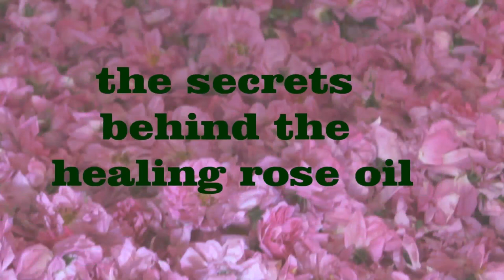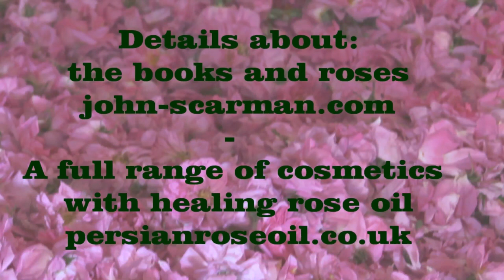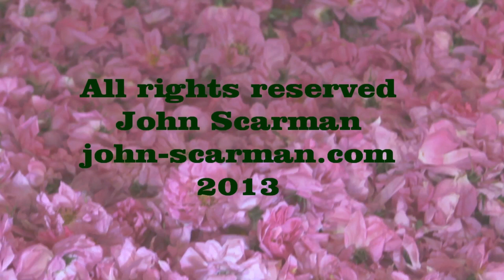Rose Oil: John Scarman about The Healing Rose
Author, Rose grower, Gardendesigner
Autor, Rosenzüchter, Gartendesigner

Meine Rosenzüchtungen aus 20 Jahren Arbeit mit diesen wunderbaren Pflanzen. Es sind noch nicht alle Sorten online, aber nach und nach wird die "Gallery" vervollständigt.

My introductions from the last 20 years of rose breeding.

John's first book „Gardening with Old Roses" covers all the elements of design involved in planning a rose garden and in simply using roses in beds and borders. It includes rose hedges, as well as roses on walls, arches and arbours. Detailed planting plans show four different rose gardens.
Companion Planting: gives creative ideas for stunning plant associations . Perennial partners to give drifts of colour in mixed borders, climbers and dramatic foliage plants.
Directory: this beautifully illustrated catalogue illustrates 130 of the finest of old roses and their planting use. Shrub roses, climbers and ramblers and some specie roses.

Caring for Old Roses: This section, with before and after photos, demonstrates a simple and practical approach to the subject. This was once described in a review as being "Heretical" which I take as a compliment.

John's recent projects:

Rose 02
John Scarman's Alte Rosen
Rose 03
Rose für die Sinne

"Travels with my Roses" is not a practical book. Often funny, it describes some of the gardens, countries and people I have met. There is a Prince, who was bitten by a parrot , collapsing ladders, tales from Africa and exploding wasps' nests. There are also little nuggets of gardening advice. This will be "self published" in the autumn of 2012 and I would be grateful if you could indicate your interest.
This will help assess the initial print run.

Future Projects:

"The Rose Lover's Bedside Book". This is a gift book for anyone who loves roses or gardens. Beautifully photographed it tells the history of some of the great roses. Souvenir de la Malmaison, Bonny Prince Charlie's Rose, Centifolia, the War of the Roses, and many more.

Rose Oil = Rosenöl